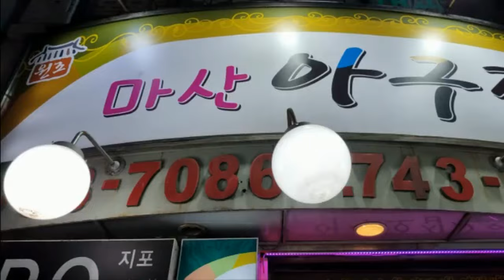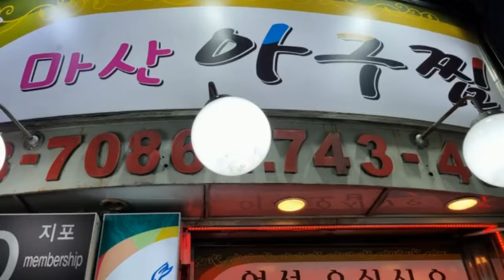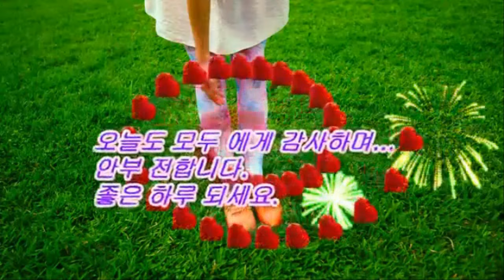Auld Lang Syne 동창 한 해를 보내며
올드 랭 사인 (Auld Lang Syne)

한해 마감 짓는 연말이다.
연말이 되면 이 음악이 거리에 나부낀다.
올드 랭 사인 (Auld Lang Syne)은 스코틀랜드 민요다
스코틀랜드의 시인 로버트 번스의 가곡으로 1788년에 작곡되었다고 한다.

우리나라에선 번안곡 석별의 정으로 알려져 있다.
해마다 이맘때면 연말 분위기에 편승해 흥얼거리는 곡조다.
오랫동안 사귀었던 정든 친구를 떠나보내는 심상이 한 해를 보내는 서운함 홀가분함
그리고 새해를 맞이하는 그런 아릿한 감정을 흩뿌리며 상념이 중첩되는 의미이겠다.